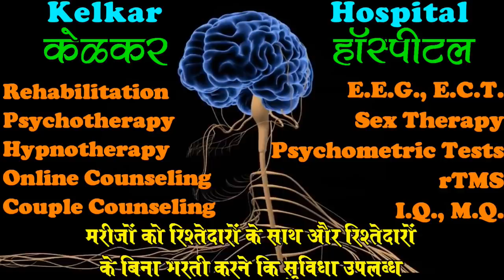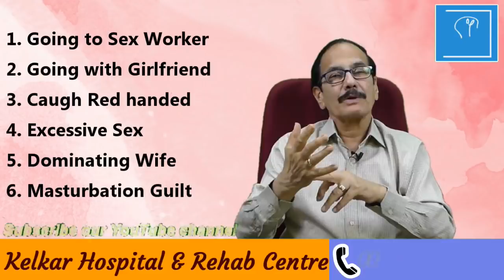11 Reasons Causing Sex Problem - By Dr. Deepak Kelkar (MD)Psychiatrist Hypnotherapist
• Psychiatrist
• Hypnotherapist
• Psychotherapist,
• De-addiction Specialist
• Sexologist

     3 )Kelkar Hospital Channel